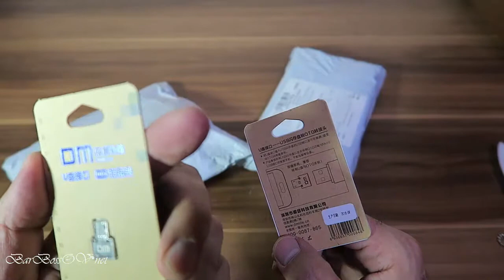Много посылок с AliExpress.Всякая всячина!